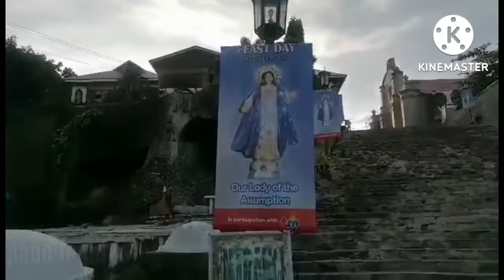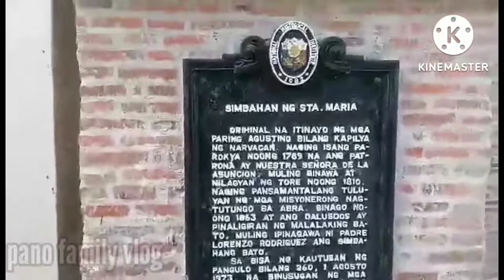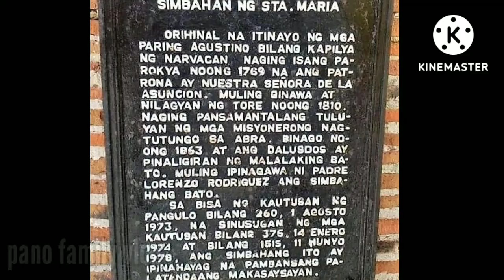Lumang simbahan sa Santa Maria nasa bundok | ilocos sur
lumang simbahan sa Santa Maria ilocos sur nasa bundok. dinadayo para dito magsimba